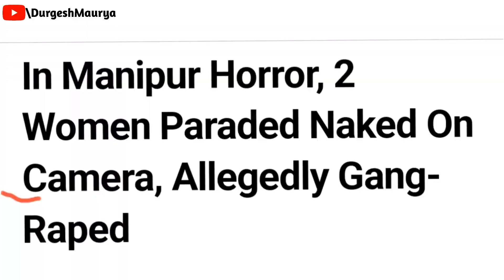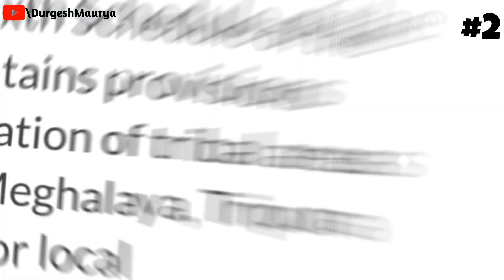Biggest failure of BJP | BJP Exposed | Durgesh Maurya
Biggest failure of BJP and The missings in his governence.
Some issues can take more action than what government did -
👉Wrestler Protest
👉 Manipur violence
👉 Laddakh protest
👉 Electoral bond

Party manifesto desites the result of Election
Congress manifesto
BJP manifesto

Delve into the political landscape with our latest video, where we dissect the BJP's initiatives in Ladakh and Manipur. From infrastructural developments to socio-economic reforms, we analyze the party's efforts in these regions and their impact on local communities. But the discussion doesn't stop there – we also unravel the complexities of the electoral bond scandal, shedding light on its implications for transparency in Indian politics. Stay informed, stay engaged – watch now and join the conversation!

BJP Exposed
BJP ka manifesto
Congress ka manifesto
BJP ka ghotala
Evm fraud
evm scam
electoral bond scam
BJP wala video
Congress Wala video
BJP manifesto 2024 sabha election
BJP official youtube channel
BJP candidate announcement today
How BJP destroying India today
BJP manifesto analysis
BJP vs congress result prediction
Electoral bond scam in India
Electoral bond explanation
Manipur violence
Laddakh protest